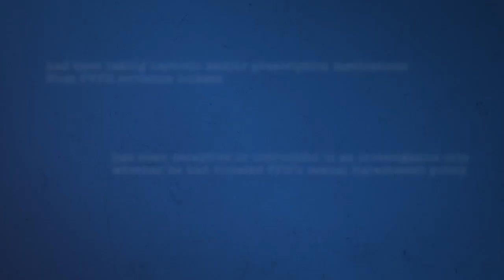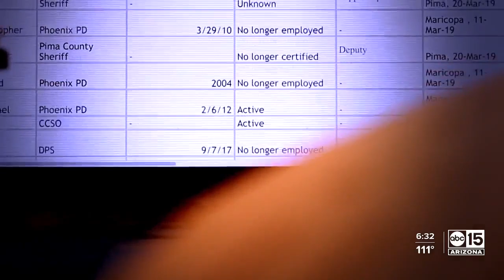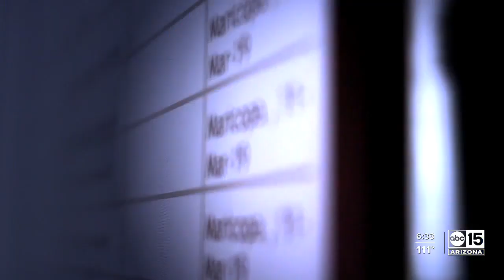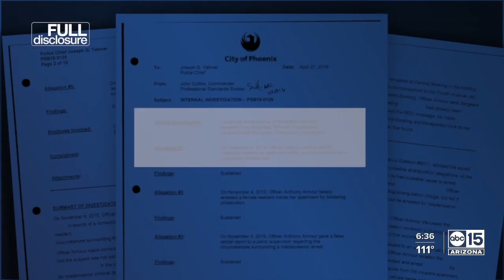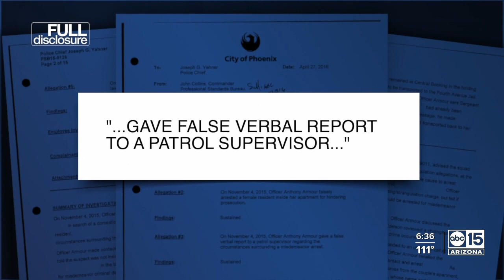Full disclosure: Investigating Arizona’s broken "Brady list" system (part 1)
Under a scattered and broken “Brady list” system, Arizona law enforcement officials have routinely failed to adequately track dishonest and disreputable police officers, disclose their misconduct in criminal cases, and hold them accountable, according to a year-long ABC15 investigation.